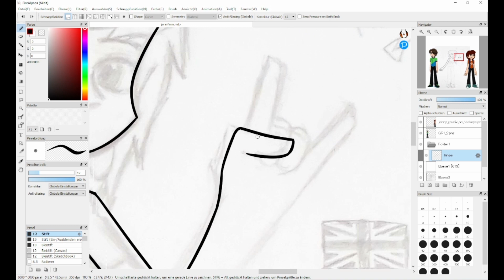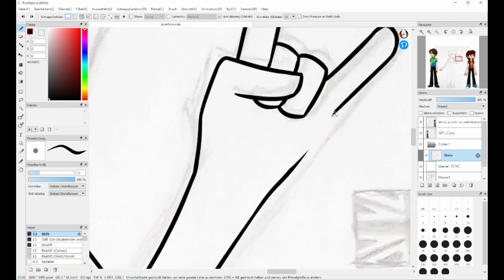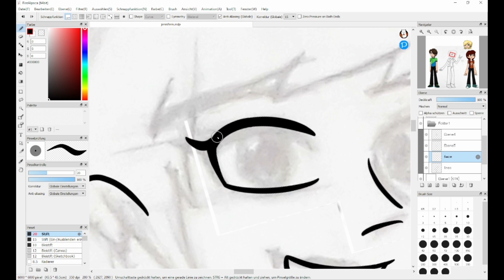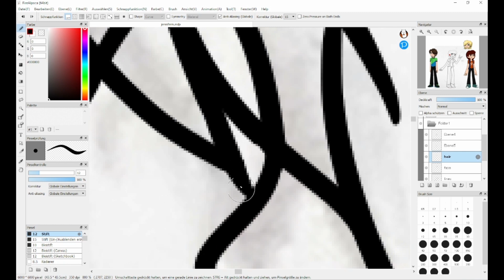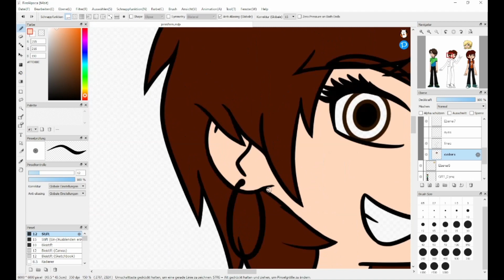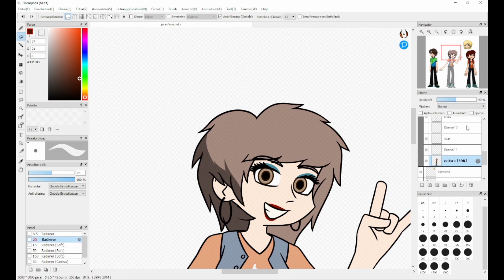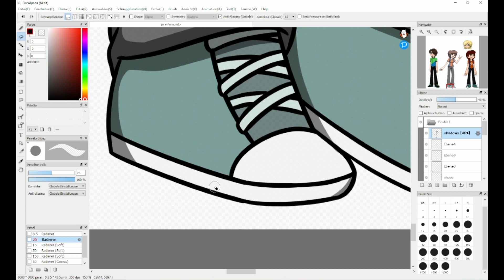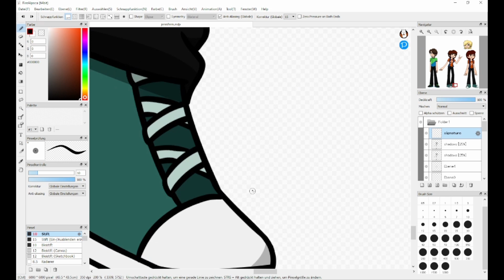Jennifer Morgan (GR OC) - Speedpaint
I draw my OC GF Jennifer since yesterday
It takes me about 4-5 hours to make

Sketch = ca. 1-2 hours
Lines = 1:46:28 - 0:10
Colors = 13:41 - 4:35
Lighting/Shading = 45:12 - 5:08

I started the Idea of Jennifer Morgan that I based off a character from Nickelodeon cartoon series The Loud House "Mazzy" since October, 2021

Sailing - Telecasted
Hustlin' (Instrumental) - NEFFEX